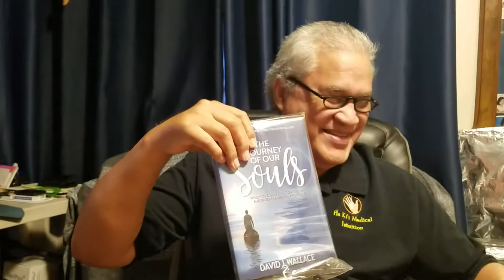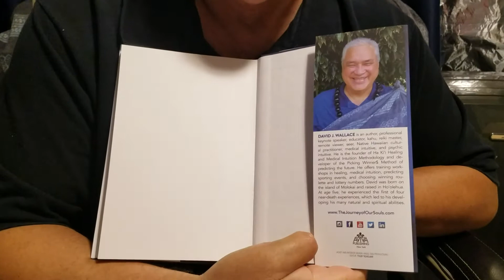My book arrived today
Today I received my proof copy of my book "The Journey of Our Souls"